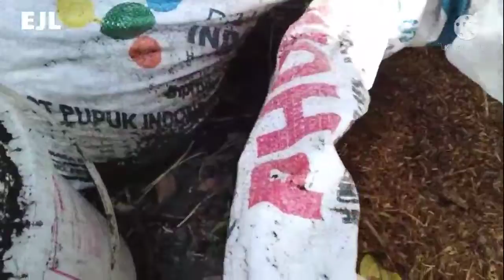Cara membuat media tanam yang subur di polybag dari sekam padi untuk pembibitan tanaman turi (PRT 2)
Media tanam adalah media yang digunakan untuk menumbuhkan tanaman, tempat akar atau bakal akar akan tumbuh dan berkembang, media tanam juga digunakan tanaman sebagai tempat berpegangnya akar, agar tajuk tanaman dapat tegak kokoh berdiri di atas media tersebut dan sebagai sarana untuk menghidupi tanaman.

Ada empat jenis media tanam yang mudah sekali untuk kamu dapat, yakni tanah liat atau tanah merah, sekam mentah, sekam bakar, dan kokopit atau sabut kelapa. Keempat media tanam tersebut memiliki karakteristik masing-masing. Misalnya, tanah liat atau tanah merah itu lengket, jadi mudah mengikat air juga unsur hara.

mohon maaf bila ada kekurangan dalam pembuatan video 🙏